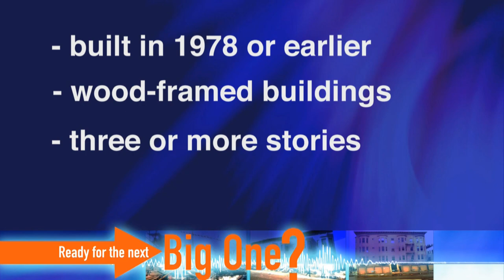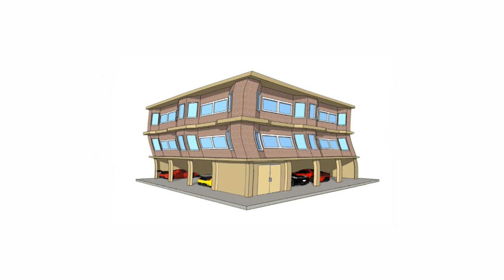Ready for the Next Big One?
The United States Geological Survey predicts a 67% chance another large earthquake will strike San Francisco in the next 25 years. We must secure soft story apartment buildings, some of our City's most vulnerable structures, to make San Franciscans safer and our City resilient. To that end, the City has signed into law a program for the mandatory retrofit for all wood frame buildings permitted for construction prior to January 1, 1978 with two or more stories over a soft or weak story that contain five or more dwelling units.

The first step in this process is the notice and screening form. These notices were sent out to all building owners on September 15, 2013. All property owners or their authorized agent must have a licensed architect or engineer complete the screening form, allowing the owner and the City to see if their building is within the program and required to retrofit. Buildings with previous work done under the AB-094 voluntary retrofit program or strengthening done to the level the ordinance requires will not be required to perform additional upgrades. Building owners must then select an appropriate compliance tier, which sets deadlines for permit applications and completion of work based on occupancy, size, and other factors.

After the screening form is submitted and accepted by DBI, the owner must--within the appropriate timeframe--be in the process of obtaining a permit and completing the work. This program, though requiring work, presents an opportunity to offer safer housing to residents, a more secure future to San Francisco, and the added value of protection of your critical asset. Thank you for your cooperation in working with the City on this critical effort.

This program is part of the City's Earthquake Safety Implementation Program (ESIP), a thirty-year plan to reduce the impact earthquakes will have on San Francisco.